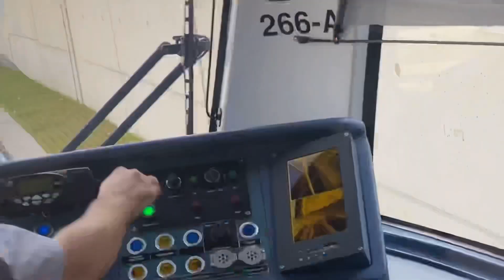FRV | Edinburgh Trams Newhaven - Airport | Urbos 3 266 (9/9/23)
Please Note That Some Of The Following Information May Be Outdated Based On New Changes:
Scheduled Journey Time; 54min
Actual Journey Time; 60min (1h)
Model; Edinburgh Trams Urbos 3 266
Allocation; Urbos 3s
Frequency; Every 7 Minutes Daily, Every 10 Minutes Evenings, Every 30 Minutes Overnight (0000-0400)